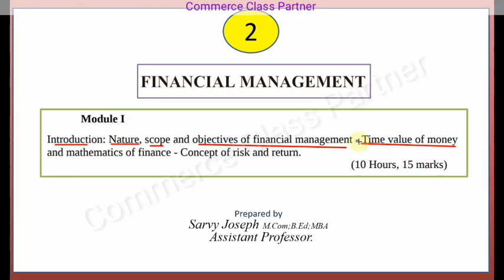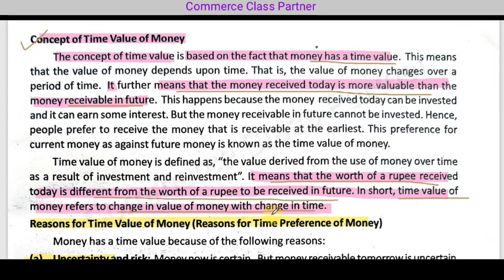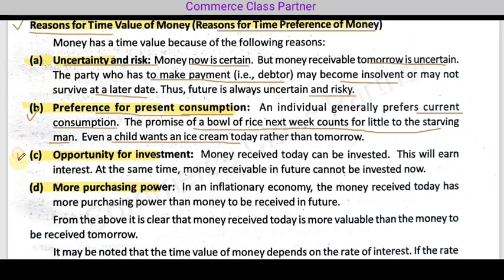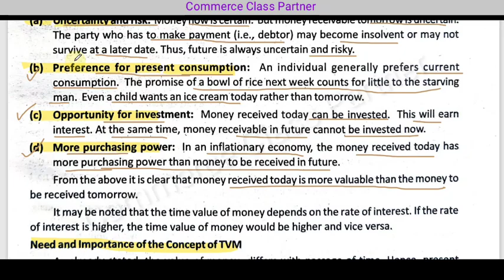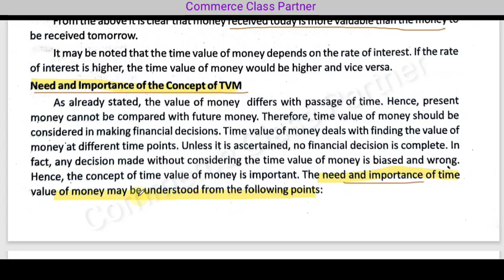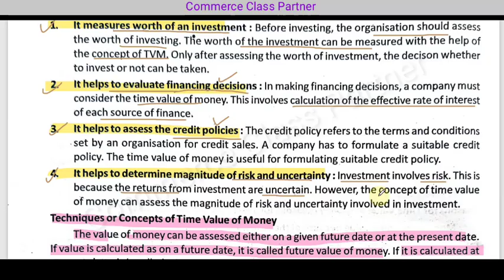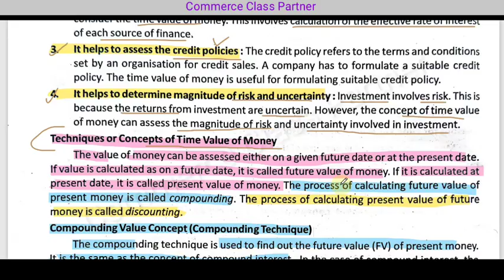Financial Management/ Time Value Of Money/in Malayalam